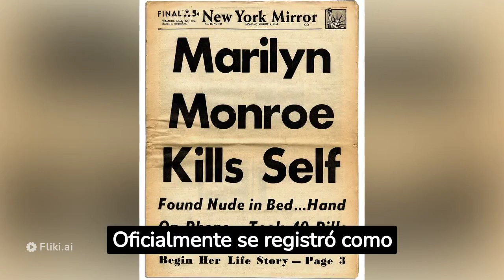👱‍♀️🎭 Curiosidades de Marilyn Monroe 🕶👙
Conoce curiosidades sobre la vida Marilyn Monroe .

Menciones y agradecimientos por las imágenes: